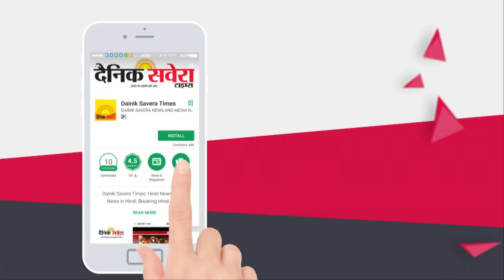Golden Temple की खूबसूरती बढ़ाएगा Roof Garden